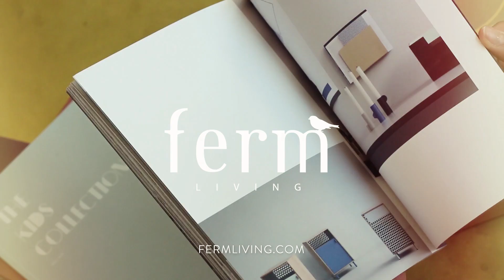Ferm Living collection | FinnishDesignShop.com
The Danish company Ferm Living designs and manufactures contemporary furniture and accessories for domestic environments.